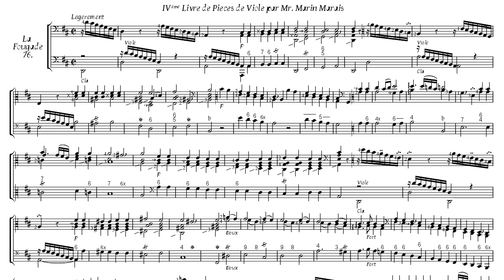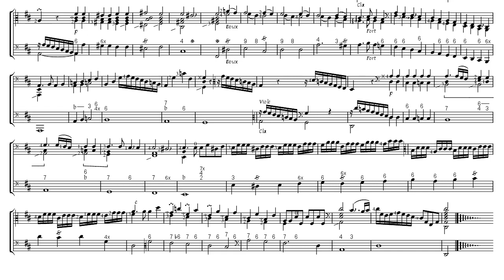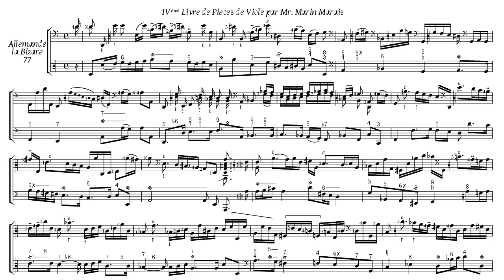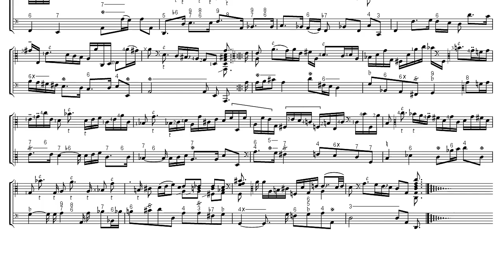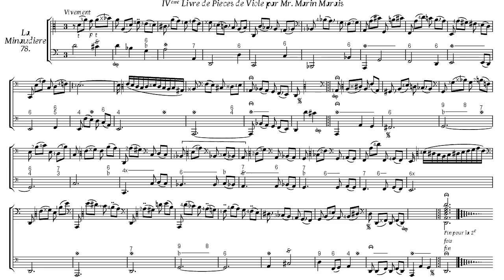IV eme Livre de Pieces de Viole par Mr. Marin Marais nn 76, 77, 78